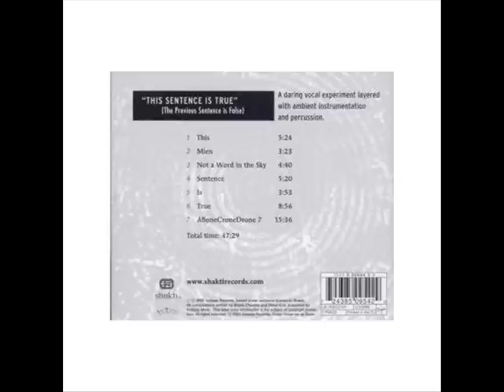Sheila Chandra - Is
from the album 'this sentence is true (the previous is false)'